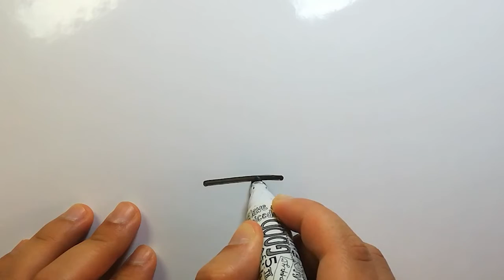❌❌HOW TO DRAW CUTE ICECREAM/DRAW CUTE THINGS / Best Friend🚫⚠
Best Friend|بست فرند Draw cute things, Draw cute things for the beginner ,Draw cute things step by step, Draw cute things super easy
draw
Drawing
how to draw
cute drawings
art for beginners
cartoon drawings
Simple Drawings
cute easy drawings
drawing
drawings
draw step by step
drawing easy
easy drawing
easy drawings
drawing tutorial
painting
coloring
YouTube drawing channels for kids
You tube drawing
easy drawing channel
Tekening
Vizatim
ስዕል
رسم
Նկարչություն
Rəsm
Marrazketa
Маляванне
অঙ্কন
Crtanje
Рисуване
Dibuix
Pagdrowing
Kujambula
Disegnu
Crtanje
Výkres
Tegning
Tekening
Desegnaĵo
Joonistamine
Pagguhit
Piirustus
Dessin
Tekening
Debuxo
ნახაზი
Zeichnung
Σχέδιο
ચિત્ર
Desen
Zane
Kaha
צִיוּ
चित्रकारी
Teeb duab
Rajz
Teikning
Ihe osise
Gambar
Líníocht
Disegno
お絵かき
Gambar
ಚಿತ್ರ,
Сурет салу
គំនូរ
Igishushanyo
그림
Xet
ຮູບແຕ້ມ
Zīmēšana
Piešimas
Zeechnen
Цртеж
mpitan-
Melukis
ഡ്രോയിംഗ്
Tpinġija
Tuhi
रेखांकन
Зурах
ပုံဆွဲခြင်း
रेखाचित्र
Tegning
ଚିତ୍ରାଙ୍କନ
رسمو
 نقاشی
Rysunek
Desenho
ਡਰਾਇੰਗ
Desen
Рисунок
Ata
Dealbh
Цртање
Ho taka
Kubata
ٺاهه ڪرائڻ
ඇඳීම
Kreslenie
Risba
Sawiridda
Dibujo
Ngagambar
Kuchora
Teckning
Расмкашӣ
வரைதல்
Рәсем
డ్రాయింగ్
การวาดภาพ
Çizim
Surat
çekmek
Малювання
ڈرائنگ ,رەسىم سىزىش
Chizish
Đang vẽ
Arlunio
Ukuzoba
צייכענונג
Yiya
Ukudweba
እንዴት እንደሚሳል
كيف ترسم
Ինչպես նկարել
necə çəkmək
nola marraztu
কিভাবে আকে
як маляваць
kako crtati
как да рисувам
ಹೇಗೆ ಸೆಳೆಯುವುದು
com dibuixar
сурет салу
sa unsa nga paagi aron sa pagkalos
mmene kudzatunga
如何画
如何畫
nzira yekukwevera
කොහොමද අඳින්නේ
그리는 방법
kako nacrtati
çawa bikujin
hvordan man tegner
ako kresliť
kako narisati
Kiel desegni
kuidas joonistada
Paano Gumuhit
kuinka piirtää
como deseñar
sut i dynnu
როგორ დავხატოთ
איך לצייר
hogyan rajzolj
esi ise
ווי צו ציען
cara menggambar
描く方法
cara nggambar
របៀបគូរ
ວິທີການແຕ້ມ
duci
kā zīmēt
kaip piešti
wéi zeechnen
како да црташ
എങ്ങനെ വരയ്ക്കണം
kif tfassal
me pehea ki te utu
कसे काढावे
хэрхэн зурах
څنګه رسم
چطوری طراحی کنیم
jak narysować
ਕਿਵੇਂ ਖਿੱਚਣਾ ਹੈ
кантип тартат
cum să atragă
как нарисовать
le auala e faalatalata
Како цртати
ho hohela joang
ڪئين ٺاهيو
வரைவது எப்படி
jak kreslit
ఎలా గీయాలి
nasıl çizilir
як намалювати
indlela yokudweba
indlela ukudweba